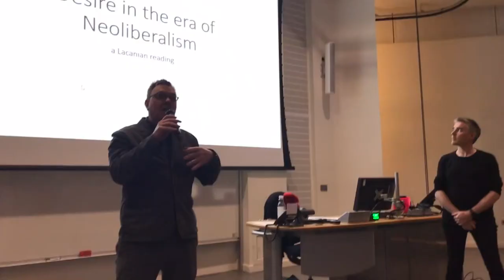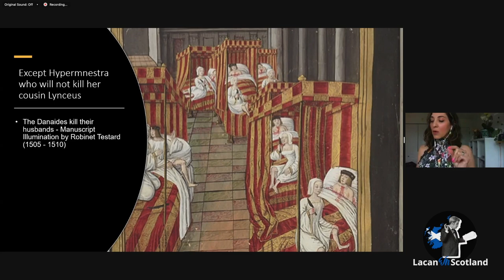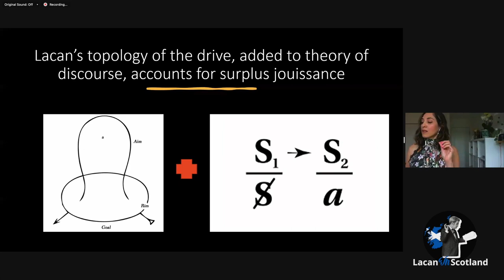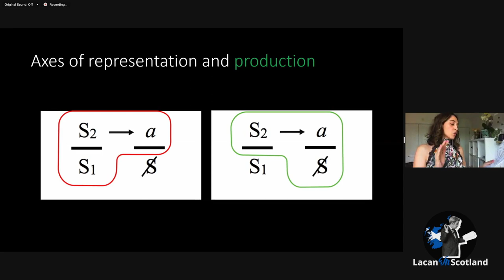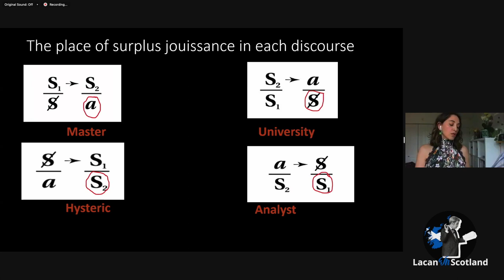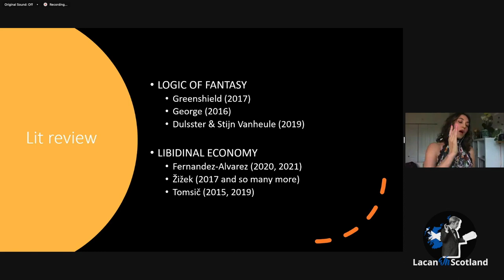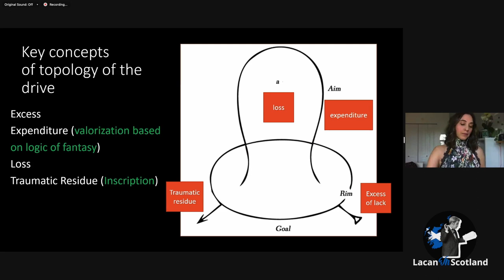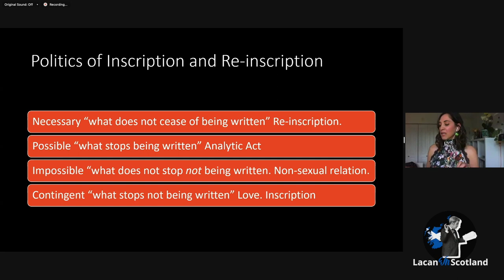Leaky Jars of Jouissance | Hilda Fernandez-Alvarez | 28 April 2022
This Lacan in Scotland seminar 'Leaky Jars of Jouissance' took place on Zoom on Thursday 28 April 2022. Hilda Fernandez Alvarez explores the Lacanian psychoanalytic concept of jouissance through the Greek myth of the Danaides. It is chaired by Dr Amanda Diserholt, Secretary of Lacan in Scotland, and the presentation is followed by a discussion with the audience.

VIDEO TIMESTAMPS:
0:00 - Intro
02:28 - Presentation
44:42 - Discussion
01:18:29 - Closing Remarks

DESCRIPTION OF THE EVENT:
Lacan first introduces the phrase ‘surplus jouissance’ in Seminar 17, invoking Marx’s notion of surplus value. In the context of this same seminar, Lacan connects jouissance to the Greek myth of the Danaides, the daughters of King Danaus, who, after committing mariticide, are condemned to a quasi-Sisyphean fate of having to eternally replenish a leaking jar.

Drawing on this myth, Hilda Fernandez-Alvarez will explore the notion of surplus jouissance, seeking to add clarity to this often confounding concept and how it relates to both the individual subject and wider social discourse. Following a review of how the term has been treated in the Lacanian literature, Hilda will move on to consider how it operates as mechanism of the Anthropocene, one which has heralded unhinged consumerism, waste and planetary devastation. In conclusion, Hilda will consider how analysis itself might function as a corrective to this tendency, allowing us to subvert our eternal repetition, our unceasing Danaidean trap.

HILDA FERNANDEZ-ALVAREZis a Lacanian psychoanalyst based in Vancouver, Canada who has vast clinical experience with diverse populations in both a public and private setting. She has an MA in Clinical Psychology and Literature and has just finished her PhD at Simon Fraser University, entitled “Mapping the discursive spaces of trauma and healing in mental health: The institutional unconscious”. She co-founded the Lacan Salon in 2007 and currently serves as its Clinical Director.

LACAN IN SCOTLAND runs a regular seminar series, currently with seminars taking place on Thursdays at the end of the month. Sign up to our mailing list to get notified about upcoming events

REFERENCES

On the Danaides

The suppliants (1850). Blackie, John Stuart; Aeschylus . The Lyrical Dramas Of Æschylus . 2 v. London: J. W. Parker, 1850.

Les Danaïdes. Antonio Saglieri, 1784.Soprano: Judith van Wanroij. Par les larmes dont votre fille. Conductor: Christoper Rousset. Les Chantres du Centre de musique baroque de Versailles 2016

Aloni, G. (2001) “A Curious Error?: Geoffrey Chaucer’s Legend of Hypermnestra”. The Chaucer Review, Volume 36, Number 1, pp. 73-86

Fulkerson, L. (2005). Benefits of communal writing: Canace and Hypermestra. In The Ovidian Heroine as Author: Reading, Writing, and Community in the Heroides (pp. 67-86). Cambridge: Cambridge University Press. doi:10.1017/CBO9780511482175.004

On surplus jouissance (logic of fantasy):

Dulsster, D & Vanheule, S. (2019) “On Lacan and supervision: a matter of super-audition” British Journal of Psychotherapy 35, 1. 54–70.

George, S. (2016) Trauma and race: A Lacanian study of African American racial identity. Texas: Baylor University Press.

Greenshields W. (2017) “The Topology of the Psychoanalytic Subject.” In: Writing the Structures of the Subject. London: The Palgrave Lacan Series.

Libidinal economy

Fernandez-Alvarez, H. (2020). “So, you want a Master?: Psychoanalytic reflections on the intellectual’s responsibility in light of traumatic repetition.” In S. Gandesha. Ed., Spectres of Fascism. Pluto Press.

Fernandez-Alvarez, H. (2021) “Aokigahara Forest: An Aesthetic Space of Residual Surplus” In Lacan and the Environment. Eds. Clint Burnham and Paul Kingsbury. Palgrave

Tomsič, S. (2015) The Capitalist Unconscious: Marx and Lacan. London: Verso.

Tomsič, S. (2019) The Labour of Enjoyment: Towards a Critique of Libidinal Economy. London: Verlag.

Žižek, S. (2017) Incontinence of the void. London: MIT.

Žižek, S. (2017b) “The Varieties of Surplus” Problemi International. Vol. 1. No, 1. 7-32.

Lacan on surplus jouissance

Lacan, J. (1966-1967). The Seminar of Jacques Lacan. Book XIV The Logic of the Fantasy.

Lacan, J. (1968/1969). The Seminar of Jacques Lacan. Book XVI, From an Other to the other. (Trans C. Gallagher).

Lacan, J. (1969-70/2007). The Seminar of Jacques Lacan Book XVII: The Other Side of Psychoanalysis. (R. Grigg, Trans.) NYC: Norton.

Lacan, J. (1970) Radiophonie. Trans. J. W. Stone.

 Lacan, J. (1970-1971). The Seminar of Jacques Lacan Book XVIII Of a discourse that might not be a semblance. (C. Gallagher, Trans.)

Lacan, J. (1973-74). The Seminar of Jacques Lacan Book XXI: Les Non Dupes Errent Part-1.